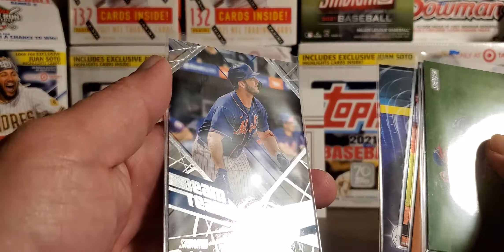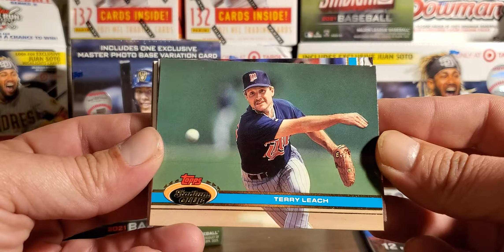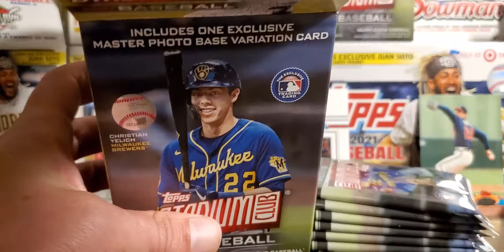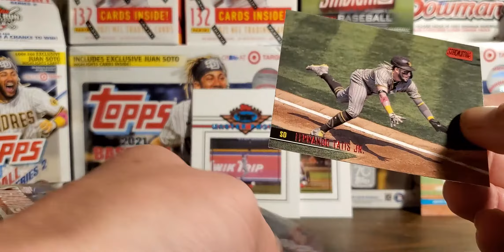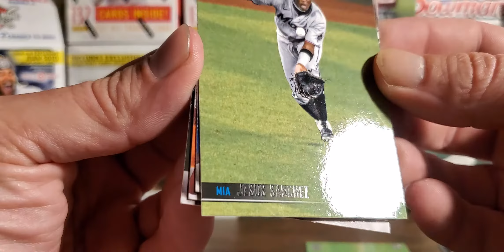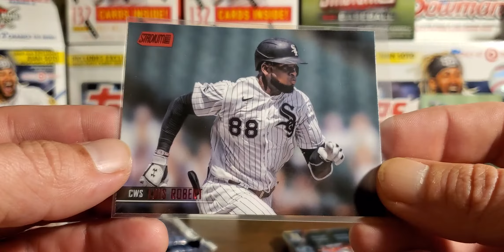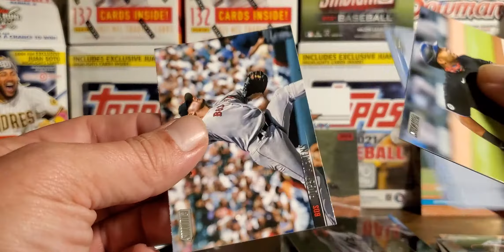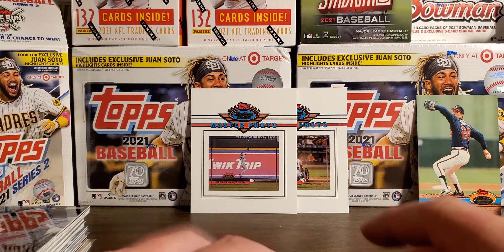2021 Stadium Club Blaster Box Opening! Awesome parallels in this one!